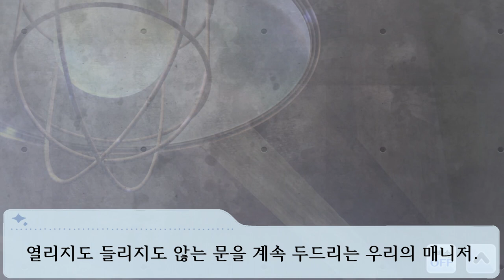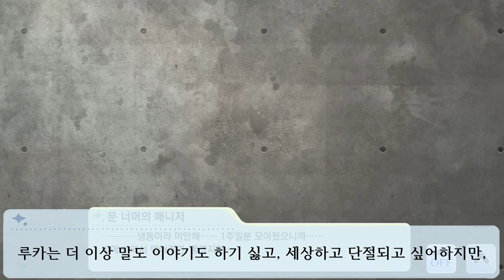이야기를 들려줘 ジ・エピソード#2 [디・에피소드 2화]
두드려지는 문.
하지만 그녀는 대답은 없었다.
이 이상 아퍼하지 않아도 괜찮아.
하지만 이야기 하고 싶으면 그 목소리를 들려줘.